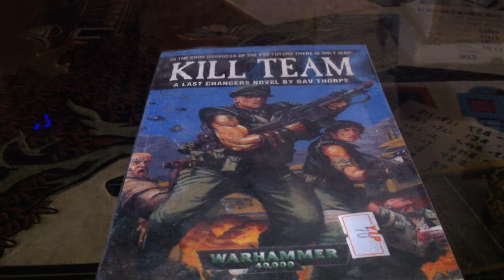Review as Read 07: Kill Team, A Last Chancers Novel (Warhammer 40,000)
In this review, I give my views on Kill Team, A Last Chancers Novel, a book by Gav Thorpe. The story involves a hand picked team of convicts to do the extremely difficult task of assassinating a Tau Commander and escape, if possible.

Till next word...